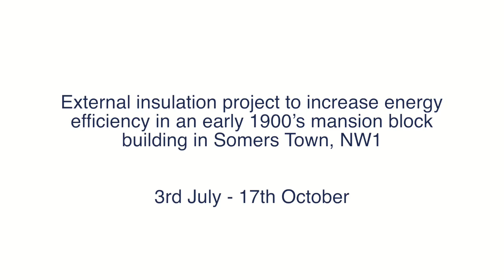Origin Housing - Thermally insulating a 1900's mansion block building in NW1. Timelapse Film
Origin Housing Thermally Insulated a local 1900’s Apartment Block, Somers Town, NW1 using external wall cladding to ensure greater thermal efficiency. The work will reduce the impact on the environment and will help lower the costs of heating throughout the winter. The challenge was to ensure we had a building with modern levels of insulation whilst maintaining the aesthetic of the iconic Somers Town area of NW1.